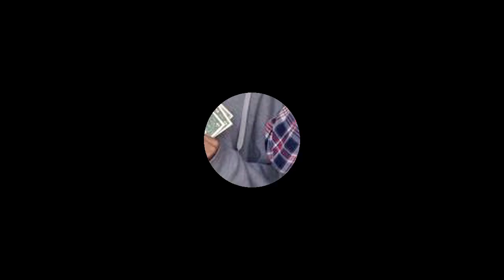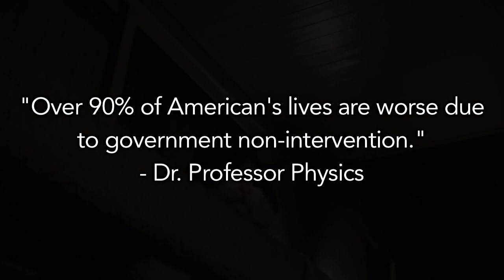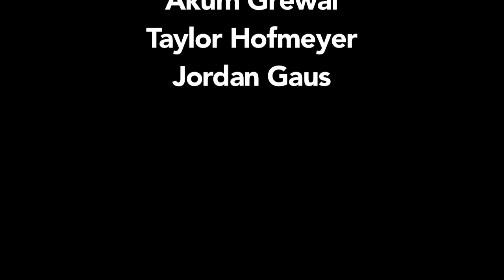Candiate Project V2